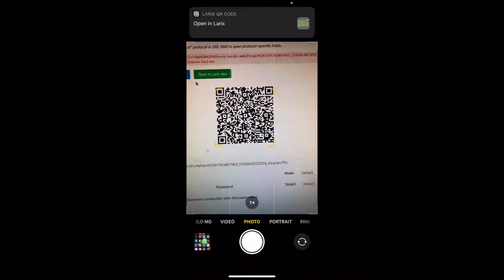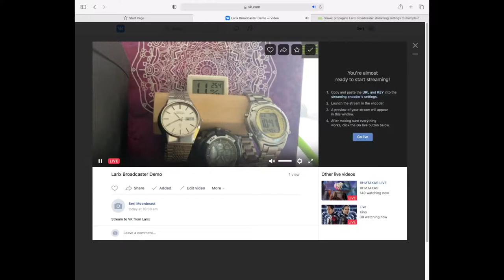ВКонтакте: вещание из Larix Broadcaster [RU, EN subs]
В этом видео мы настроим Larix Broadcaster для публикации потока с iPhone через RTMP. Для Android оно настраивается аналогично.

English and Russian subtitles are available.